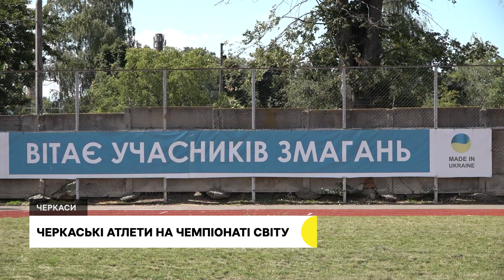Перемоги черкаських атлетів на Чемпіонаті світу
На другий день Чемпіонату світу з параатлетики черкасець Роман Данилюк виборов золото у змаганнях зі штовхання ядра. У чемпіонаті, який відбувається у Парижі з 8 до 17 липня, беруть участь 1300 атлетів зі 107 країн світу. Національну команду України представляє 31 спортсмен, серед яких черкаські атлети Олександр Дорошенко, Максим Коваль та Роман Данилюк. Як сім’я та друзі Романа зустріли звістку про його перемогу та як вболівають за нього вдома.